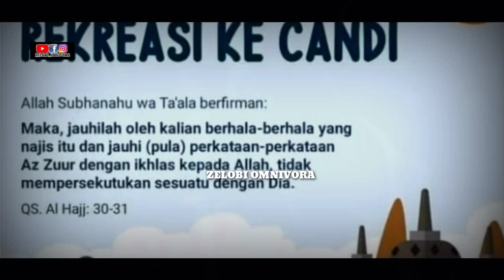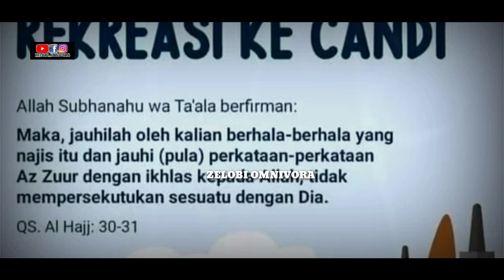CANDI HARAM? MUSLIM DILARANG WISATA KE CANDI PENINGGALAN HINDU BUDHA!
Hukum melakukan wisata pada dasarnya mubah atau boleh, termasuk ke candi.

Belum lama ini, beredar sebuah postingan yang menyatakan bahwa berwisata ke Candi.

 Alasannya, berwisata ke candi tersebut sama artinya menyetujui peribadatan umat yang beribadah di sana